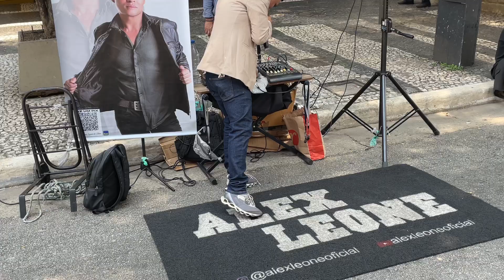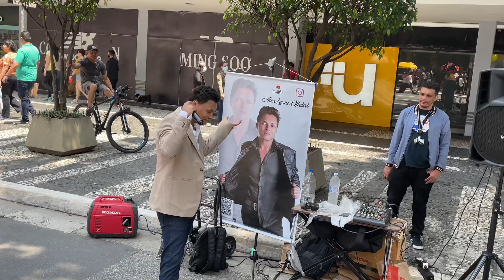Não Era Pra Ser Assim - Alex Leone Ao Vivo